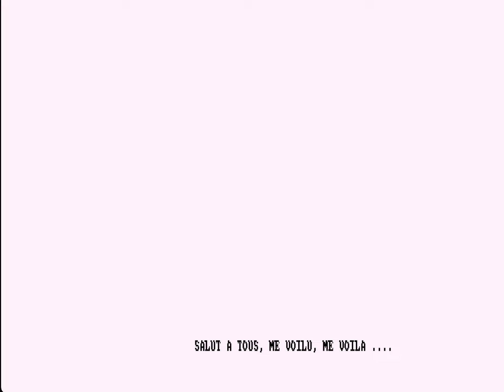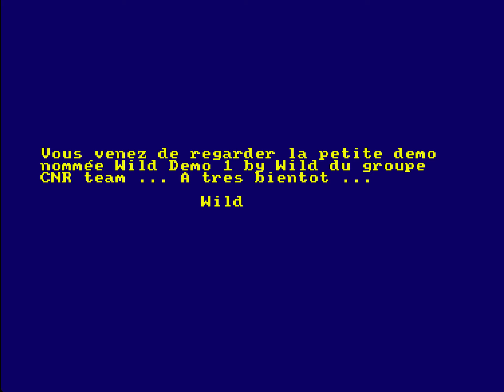[Amstrad CPC] Wild Demo One by Wild - Demo CNR Team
Salut les tordus du CPC, nous sommes de retour sur Youtube après avoir été suspendu pour la diffusion d'une de nos démos un peu trop olé, olé pour vos yeux d'amstradiens modernes ... Mais qu'a cela ne tienne vous êtes de nouveau en présence d'une nouvelle production de la CNR Team sur votre écran de PC ! Alors il va falloir rester bien assis pour découvrir cette nouvelle démo bien déjantée ! Allez, installez vous bien, mettez vous à l'aise tranquille devant votre ordi, pressez le pouce bleu ( likez la videos ), insérez la disquette dans votre Amstrad CPC et tapez run"demowild"
Bon visionnage !

Wild, membre fondateur du Shield, heu non pardon, membre fondateur du fanzine Crack'n Rom avec Katze, Baud et Toug, s'etait lancé dans l'idée de créer sa propre petite démo. Agé de seulement 16 ans ou 17 ans, celui-ci avait déja une drôle d'idée des graphismes à utiliser dans ses productions ;-).

Comme le GFX de cette demo se trouve être le cause de la suspension de la chaine Youtube de Crack'n Rom, nous avons couper la vidéos au bon moment ! Ouf ! Vous ne pourrez pas voir la cause de nos méfaits ! Mais si vous désirez la découvrir en intégralité, nous vous invitons à vous connecter sur notre site web et vous ballader dans nos archives des news du mois d'aout sur l'article " Kes Ta Foutu Encore ? "

Toutes nos productions sont téléchargeables sur notre site officiel
Crack'n Rom Nostalgie :
dans la section download démos ...